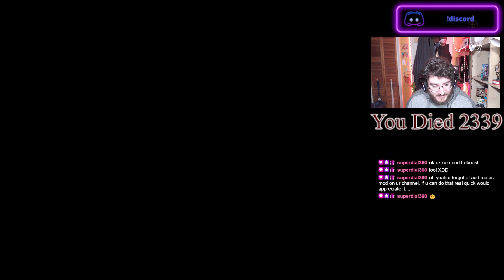Hero characters always focus on strength and just rush to the enemy